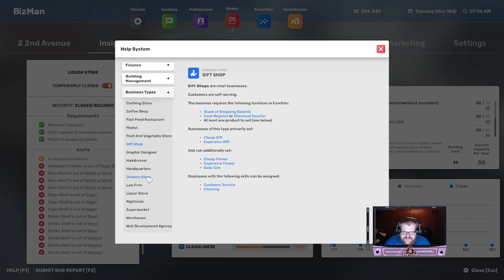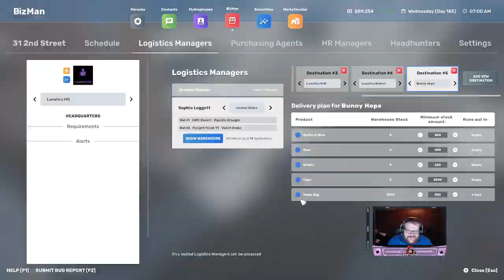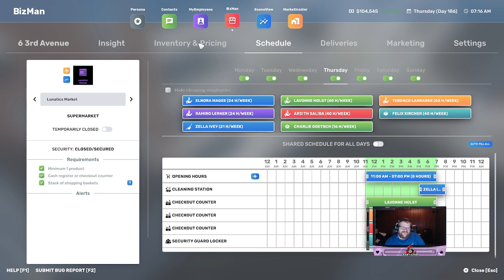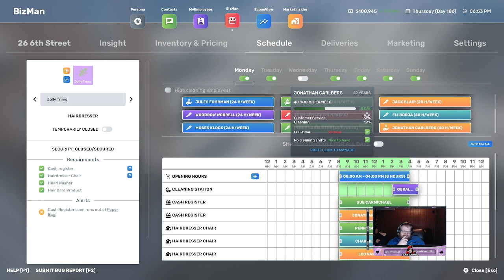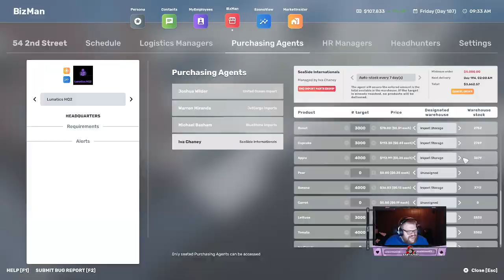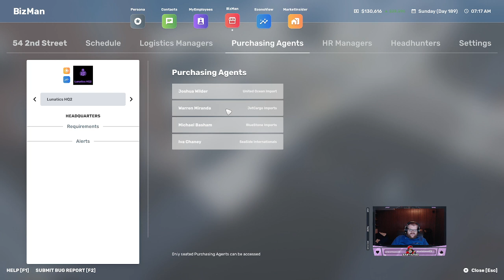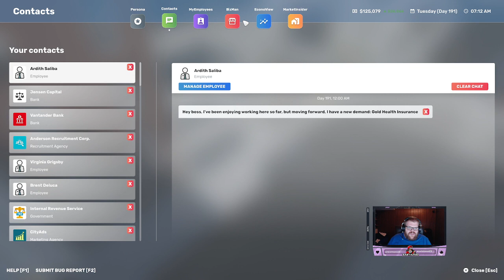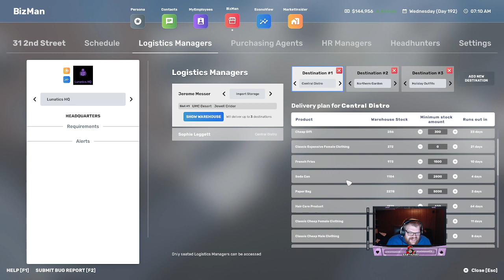Big Ambitions - EA 0.3 - Updating Inventory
We start by checking the capacity for the shelves in Bunny Hops. I proceed to order the stock from United Ocean Import. Planning for the worse we get more storage shelves. When the shipment arrives we make the delieveries personally. I take another pass on my inventory numbers when I notice an issue with paperbags, and update the delieveries as needed. After investing more money, we wrap up with an auto stock of Ocean Import, and ensureing everyone is managed by HR.